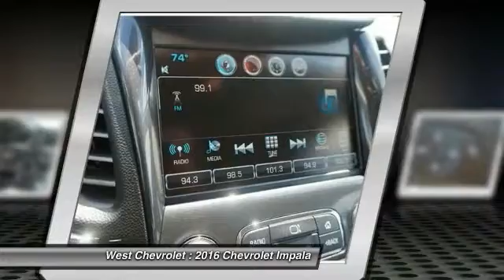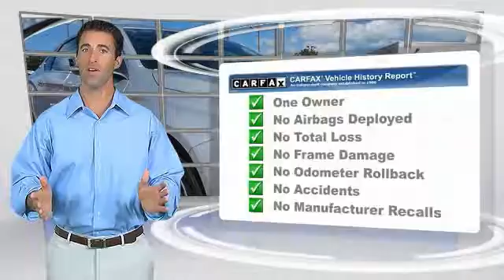2016 Chevrolet Impala Alcoa TN 127924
2016 Chevrolet Impala LTZ w/2LZ

West Chevrolet
3450 Airport Highway

Pick up this Silver 2016 Chevrolet Impala, available today at West Chevrolet. Featuring Automatic transmission, it has 19381 miles. This could be the one you've been searching for.